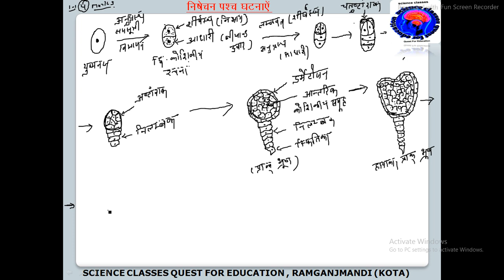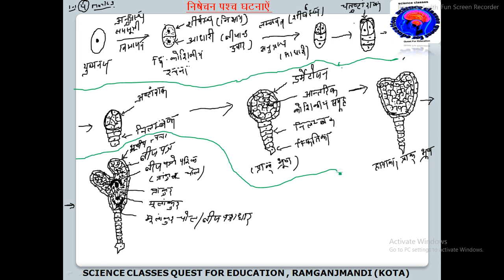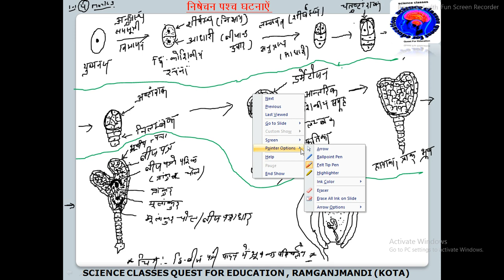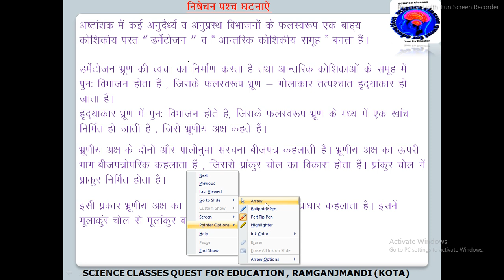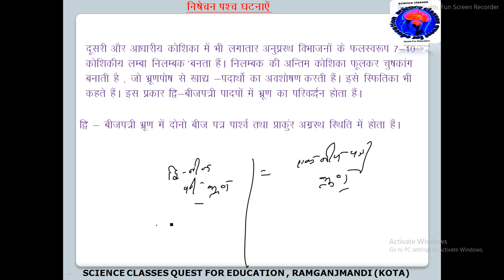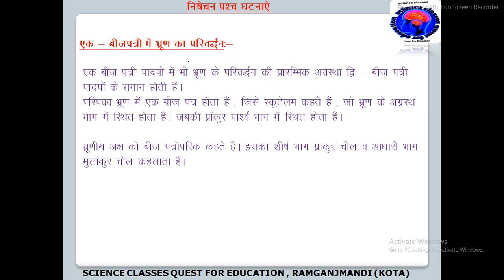chapter 2 # class 12 # Biology# Embryogenesis in angiosperms#